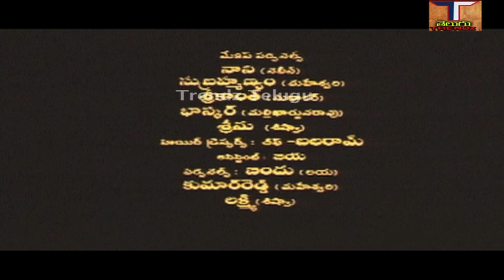Maa Balaji Full Movie || మా బాలాజీ పూర్తి సినిమా|| నవీన్|| మహాేశ్వరి|| లయ|| ట్రెండ్జ్ తెలుగు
చిత్రం - మా బాలాజీ పూర్తి సినిమా, Maa Balaji Full Movie,
నటినటులు - వడ్డే నవీన్,మహేశ్వరి, లయ, శిశ్వ, సుధాకర్,వినోద్ కుమార్, కైకాల సత్యనారాయణ,
బ్రహ్మానందం, తదితరులు.
కథ - భార్గవ ఆర్ట్స్,
మాటలు - గణేష్ పాత్రో,
పాటలు - సిరివెన్నెల సీతారామ శాస్త్రి, భువన చంద్ర,
గాయకులు - మనో, స్వర్ణలత, ఉన్నికృష్ణన్, రాజేష్,
సంగీతం - వందేమాతరం శ్రీనివాస్,
చిత్రానువాదం - దర్శకత్వం - కోడిరామకృష్ణ,